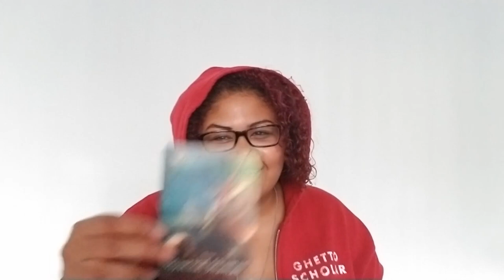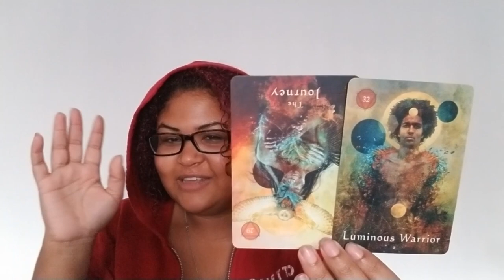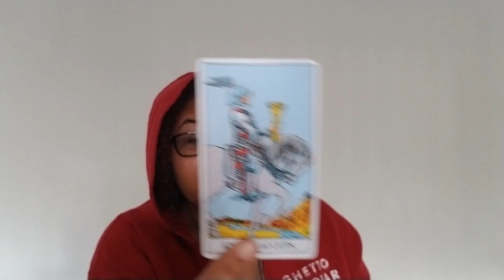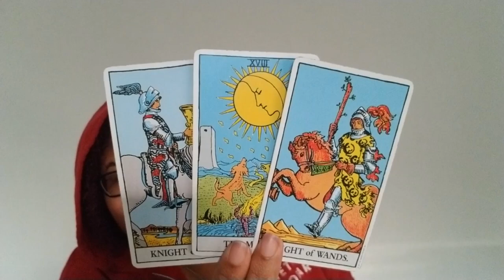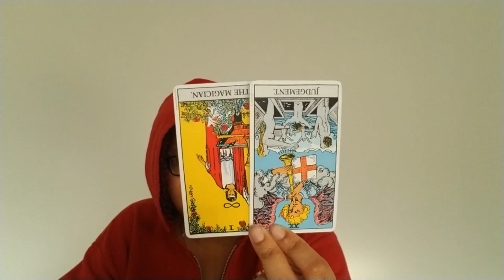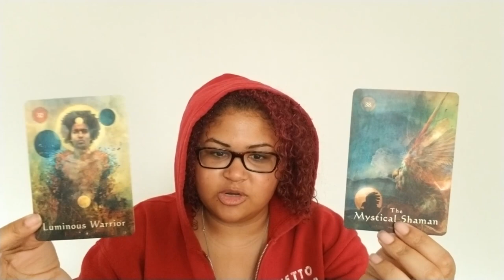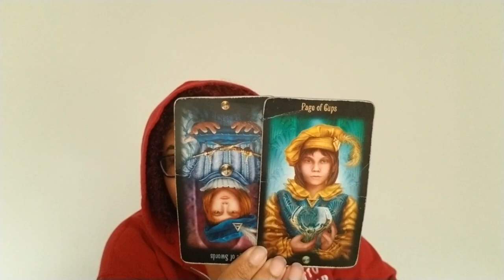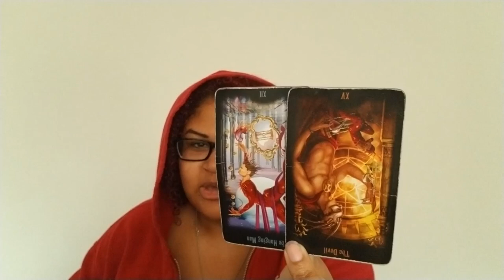Special Msg Part 1: The Anvil and The Hammer (2020, Divine Counterparts, and New Earth)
Special Message Part 1: New Earth, Dec 2019/Jan 2020, Ascensions/Awakenings, Divine Counterparts Journey and Union